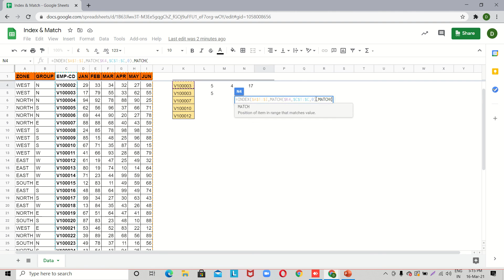How to use Index & Match function in Google Sheets?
The INDEX and MATCH functions in Google Sheets are powerful tools used to retrieve data from a specific range based on specified criteria.